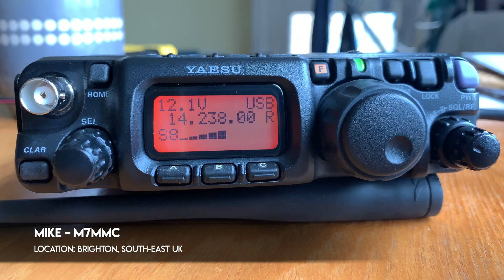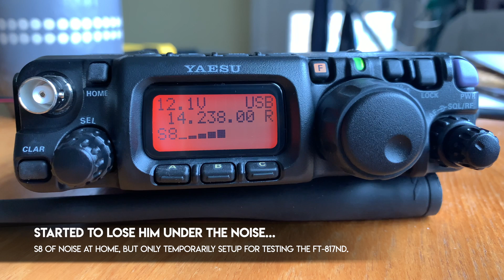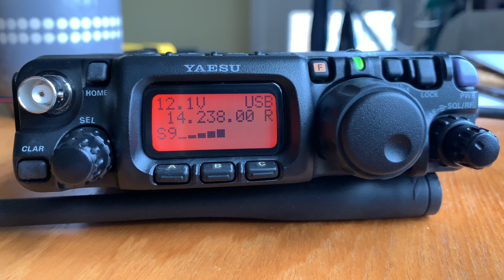Quick QSO on 20m Band | First Day Using the Yaesu FT-817 | QRP!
Shot this little clip during some testing out of my new Yaesu FT-817ND radio. Running 5w QRP on 20 meters and had a couple of contacts during the day but this station was by far the strongest I heard & managed a quick QSO with him.

You can really do wonders on low power :)